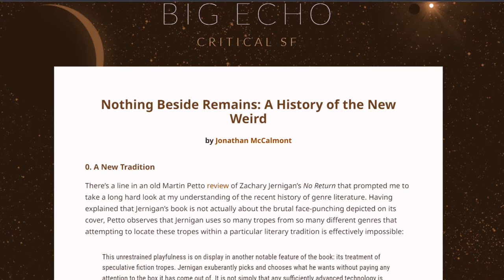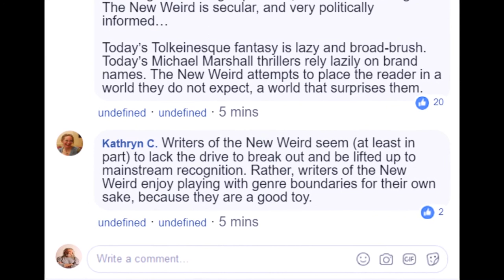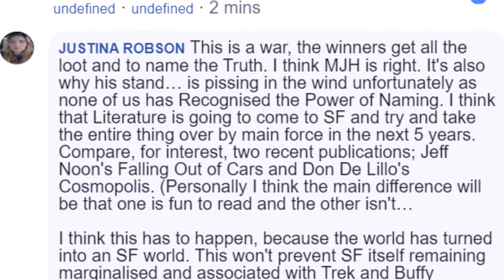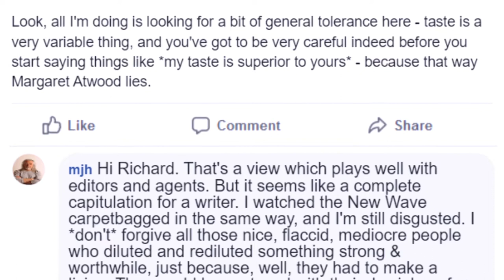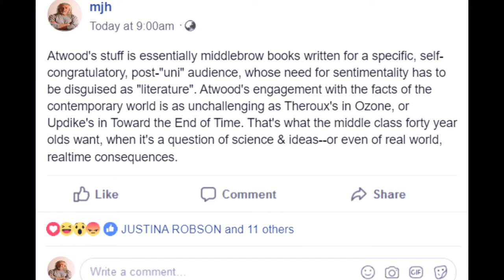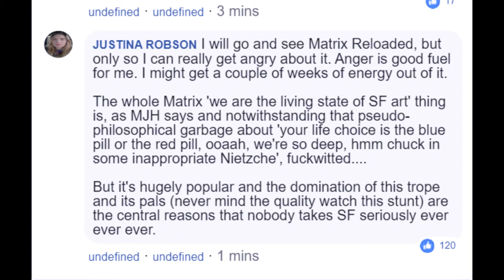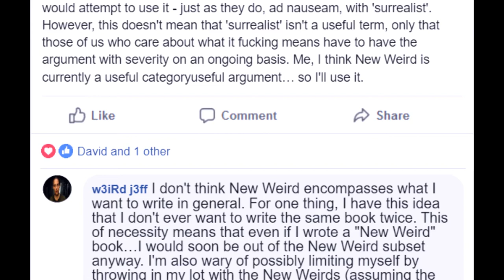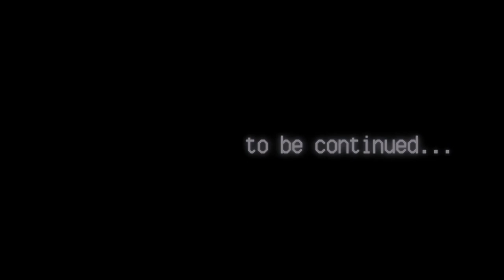The City & The City & Finch: A New Weird Double Feature (part 1)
This week I really wanted to talk about two(!) pieces of New Weird detective fiction: China Miéville's THE CITY & THE CITY, and Jeff VanderMeer's FINCH.

Only... I got a little distracted! Rereading these New Weird books brought back all of these memories of a happier time when Weird Fiction really *meant* something. But did such a time ever exist? And whatever happened to the New Weird anyway? Was it murdered by greedy publishers? Did it succumb to the frailties of old age? Should it have ever even existed? Is Margaret Atwood a snob? Is Don DeLillo a snoozefest?

Has anyone ever seen such a useless prick as Keanu Reeves in Point Break?

Anyways, this video was starting to get unwieldy, so I've decided to split it into two parts. Sorry!

I promise we'll get to the actual BOOKS in the BOOK REVIEW shortly...

Special thanks to Jonathan McCalmont's Essay, "Nothing Beside Remains"

For further reading on RaceFail, I highly recommend the Fanlore Wiki:
and also NK Jemisin's "Why I Think RaceFail Was The Best Thing Evar for SFF"

Will I ever get around to talk about the BOOKS in my BOOK REVIEW? Will staring at my own pores for long enough eventually give me ego-death? Find out next time... I guess.